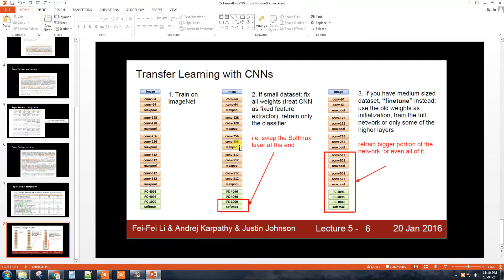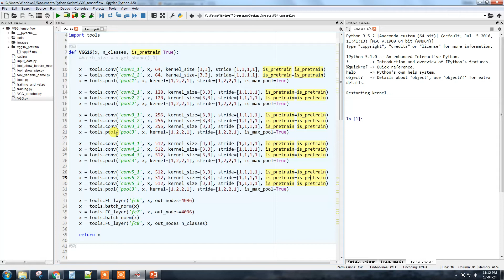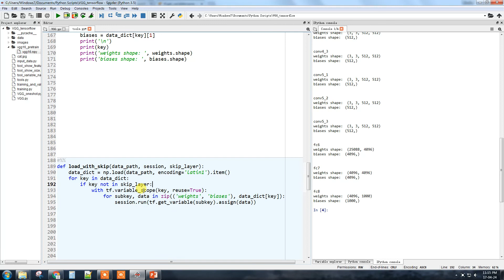Tensorflow教程_VGG论文导读+Tensorflow实现+参数微调(fine-tuning)__04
内容：
1. VGG论文导读
2. Tensorflow实现
3. 参数微调(fine-tuning)